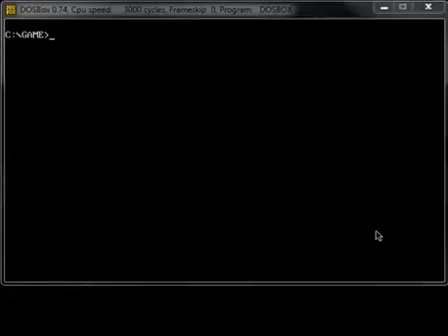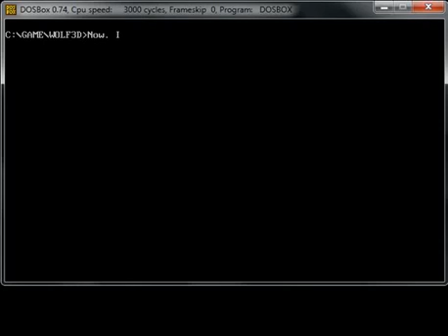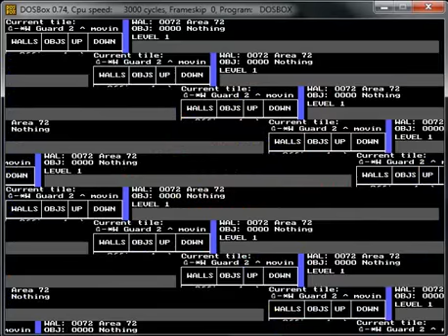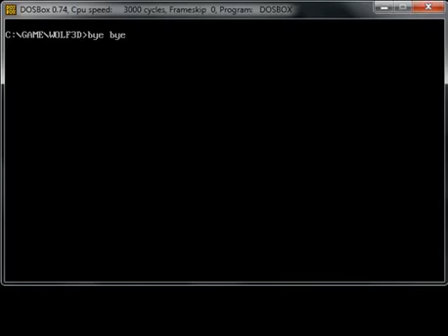Wolf3D whit Map's editor (DOWNLOAD)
Wolf3D whit Map's editor
To access the debug keys in Wolf3D:

Run Wolf 3D V1.0 with NEXT as a command line parameter

CWOLF3D NEXT

Then when in the game in V1.0 press TAB-CTRL-ENTER.

OR IN V1.1:
Run Wolf 3D V1.1 with GOOBERS as a command line parameter.

CWOLF3D GOOBERS

Then when in the game in V1.1 press LEFTSHIFT-ALT-BACKSPACE

(Notice that you must use the left shift key and not the right shift
key. Also notice that you use backspace (above the enter key), and
not the back arrow (numeric keypad/arrow group))

     A message will appear saying "Debugging keys are now available!"
Now you may access to the debugging features, by pressing a the keys
as listed below.

    DEBUG KEYS:

     TAB-B   Border color
     TAB-C   Lists the use of static characters
     TAB-E   takes you up 2 levels
     TAB-F   shows your location
     TAB-G   god mode (you can't be hurt)
     TAB-H   hurts you (lowers your health)
     TAB-I   free items (extra ammo, points, and gun)
     TAB-M   shows memory usage
     TAB-N   allows you to walk through walls
     TAB-O   shows overhead map
     TAB-P   unknown, pauses and sometimes crashes the game.
     TAB-Q   locks up computer/resets game
     TAB-S   slow motion
     TAB-T   shows tiles/sprites/sound currently in memory
     TAB-V   adjusts the amount of space moved when movement controls
             are used.
     TAB-W   warp to any level (1-10)
     TAB-X   extra stuff (I can't figure out what this does)

     Since these are not documented keys, they may be different in
other versions.

    At any time pressing M-L-I (keys M, L, and I at the same time)
will give you both keys, 100% health, and more ammo, but it will (or
is supposed to) set your score to zero to eliminate any chance of
getting a high score.

OPTIONAL COMMAND LINE PARAMETERS:

BABY       - Selects baby mode in TEDLEVEL
EASY       - Selects easy mode in TEDLEVEL
NORMAL     - Selects normal mode in TEDLEVEL (default)
HARD       - Selects hard mode in TEDLEVEL
NEXT       - Debug password for Wolf3D version 1.0
GOOBERS    - Debug password for Wolf3D version 1.1
NOJOYS     - Disables the use of a joystick
NOMOUSE    - Disables the use of a mouse
NOMAIN     - Disables the use of main memory (doesn't work, crashes.)
NOEMS      - Disables the use of EMS (XT expanded memory)
NOXMS      - Disables the use of XMS (AT extend memory)
NOAL       - Disables the use of any adlib/soundblaster
NOSB       - Disables the use of the soundblaster DAC. Digitized
             sound will not be played, but the adlib music and
             sound effects will still play.
NOPRO      - Disables the use of the Sound Blaster Pro stereo option.
             With this, it will play like a regular Sound Blaster.
NOSS       - Disable the use of any Disney Sound Source
SST        - Specify Sound Source type
SS1        - Specify Sound Source type
SS2        - Specify Sound Source type
SS3        - Specify Sound Source type
TEDLEVEL   - Test and EDit level. Format: TEDLEVEL nn
             nn is a number (usually 0-9)
             This immediately starts a game with the requested level.
             Exiting from a level run by TEDLEVEL will return you to
             your file/program manager.
NOWAIT     - Bypasses the PC-13 and main title screen. With this, the
             initilization screen will not require a key to be
             pressed. Once the initilization is done, the program
             will IMMEDIATELY go to the main menu. Note that the
             demos can not be accessed when this parameter is
             specified.
COMP       - Compensates for not-so-compatible VGA cards.
NOCOMP     - Disables the compensation for not-so-compatible VGA
             cards.
HIDDENCARD - Forces VGA if the video auto detection fails.

The version number of Wolf3D can be found on the startup screen in
the lower right-hand corner. If you still do not know which version
of Wolf3D you have, you can use both the GOOBERS and NEXT parameters
on the command line. Wolf3D ignores any unrecognized parameters.

    A standard command-line may look something like this:

     C:WOLF3D NOWAIT GOOBERS

    A TEDlevel line may look something like this:

     C:WOLF3D NOWAIT GOOBERS TEDLEVEL 9 HARD

WINDOWS USERS:

     Wolf3D can be run under windows enhanced mode if you run Wolf3D
from a PIF file. Set the minimum and maximum amount of XMS to use so
that they are equal. For example, set both min and max to 1024. Note
that swapping tasks may cause Wolf3D to loose its video memory,
causing "junk" to appear on the screen.